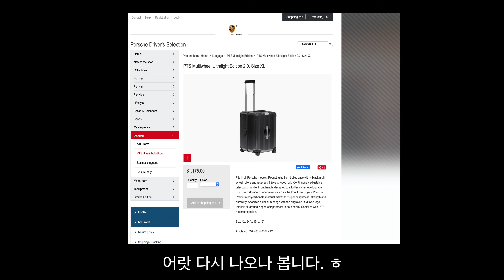포르쉐 911 카레라 S 트렁크 & 2열(Porsche 911 Carrera S Trunk & Rear space)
포르쉐 911 카레라 S 트렁크 & 2열입니다.